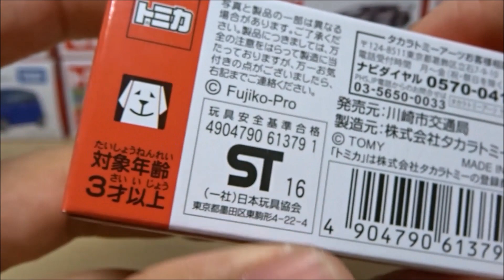トミカ 川崎市交通局 藤子・F・不二雄ミュージアム シャトルバス いすゞエルガ ドラえもん号 川崎市バス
開封します。
川崎市交通局では初となるオリジナルトミカの発売です。
車両は、鷲ヶ峰営業所所属のW-1889号車がモデルとなっています。
実車はQKG(?)-LV290N1ですが、トミカではLV234の金型が使用されているのと、車体のラッピングがシールなのが残念ですね。